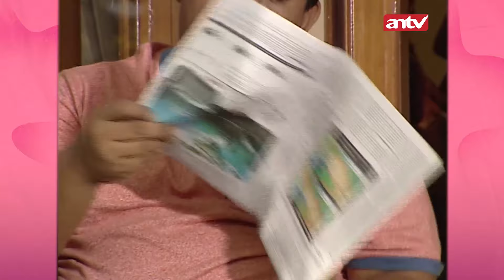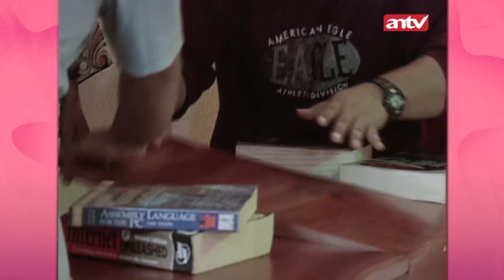Siapa yang Gak Betah Kalo Punya Pembantu Kaya Gini | Tawa Sutra Eps 14 FULL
Jangan Lupa keseruan dan kelucuan dari Tawa Sutra setiap Pukul 20:00 WIB

000012
000017